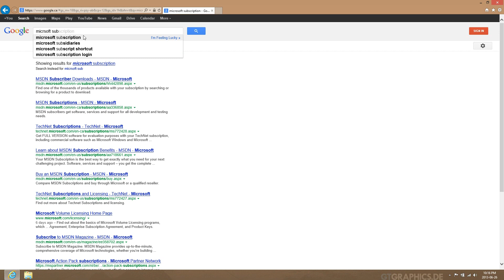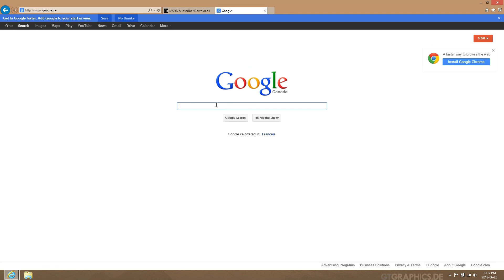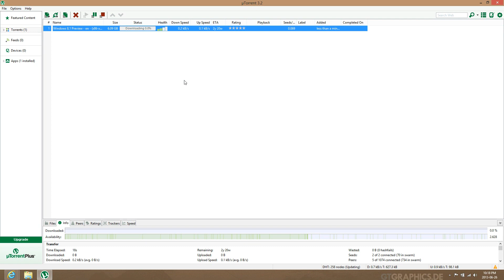How To Donwload Windows 8.1 ISO With Download Link.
Hey guys!

Microsoft hasn't made the ISO image available for every one yet! But they have made it available for MSDN subscribers, I found a way to download it before they released it publicly for you guys!

Key: NTTX3-RV7VB-T7X7F-WQYYY-9Y92F